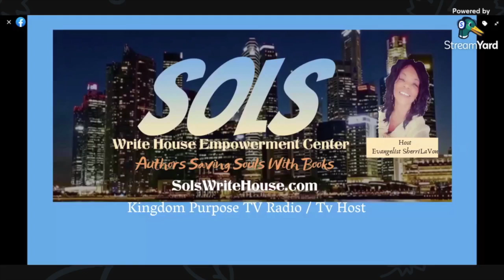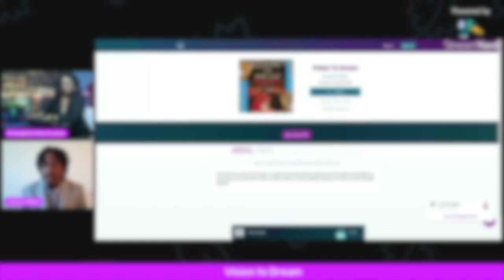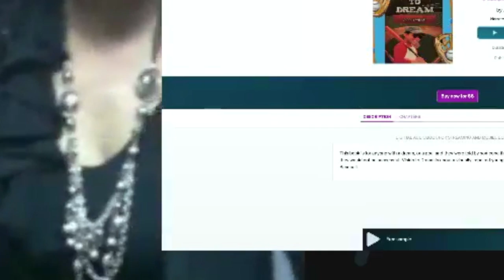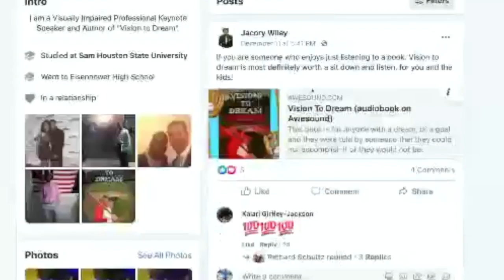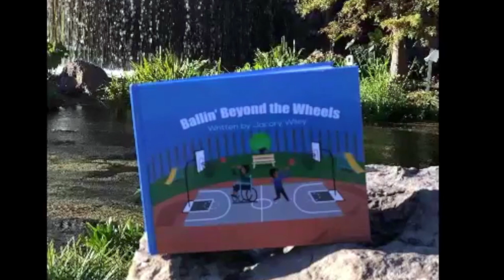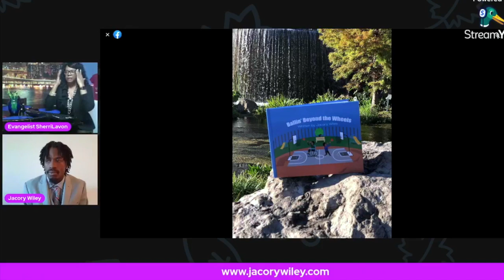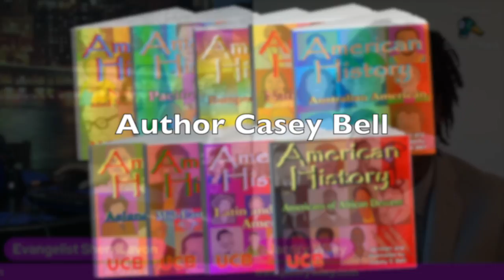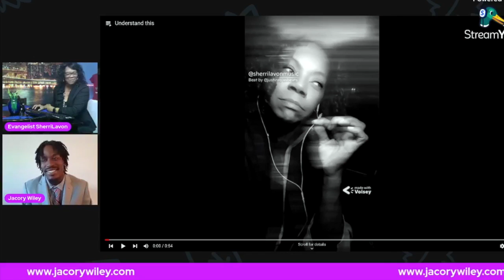Sols Write House Authors Network Jacory Wiley Guest Appearance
Authors Saving Souls With Books

Our Mission:

Is to offer a book publishing workforce that will support men, women & youth authors with a Nationwide podcast, radio, and tv broadcast.

Our Vision:

Is to operate an empowerment center that will provide support in book publishing, book promotions, conferences, and broadcasting studio.

Pledge $25 (monthly) to Books Behind Bars, where we send our yearly planners to inmates in locked-up facilities.